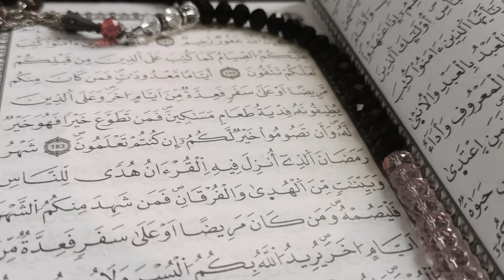[Ramadan 2020] - Les règles du jeûne 3 (En langue Amazigh) - Cheikh Hachim Saadi